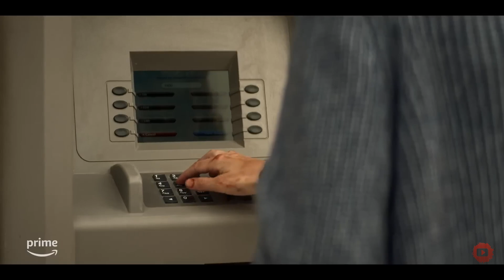REACHER: Season 2 - Trailer (2023) with Alan Ritchson by Prime in 2K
The second season is based on Bad Luck and Trouble, the 11th book in author Lee Child’s 28-novel series featuring the character. Reacher (Alan Ritchson) gets a coded message revealing that members of his former U.S. Army unit, the 110th MP Special Investigations, are being murdered one by one.

Pulled from his drifter lifestyle, Reacher reunites with three of his former teammates (played by Maria Sten, Serinda Swan and Shaun Sipos), who begin to connect the dots in a mystery where the stakes get higher at every turn, bringing about questions of who has betrayed them.

Ferdinand Kingsley, Robert Patrick and Domenick Lombardozzi also star in season two. The trailer features plenty of Reacher’s (and Ritchson’s) imposing physicality and the action that is a hallmark of both the books and the TV series.